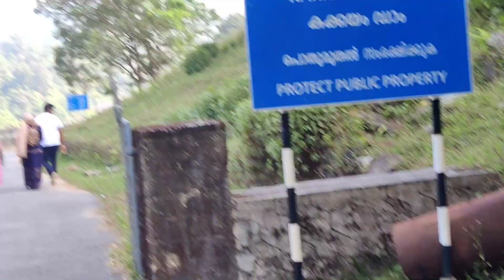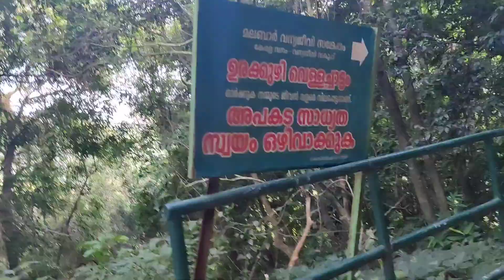kakkayam Dam |ഉരക്കുഴി വെള്ളച്ചാട്ടം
മറക്കാതെ വീഡിയോ കണ്ട് എല്ലാരും സപ്പോർട്ട് തരണം

Riya's fashion store
  Riya's vlogs